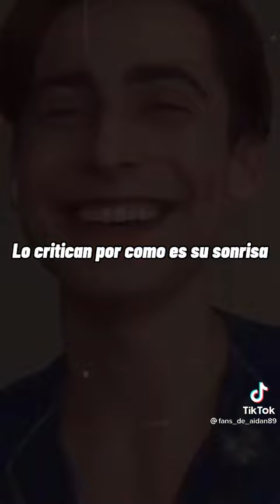Cosas por las que sufre Aidan gallagher 😔💔😭🌹🍃